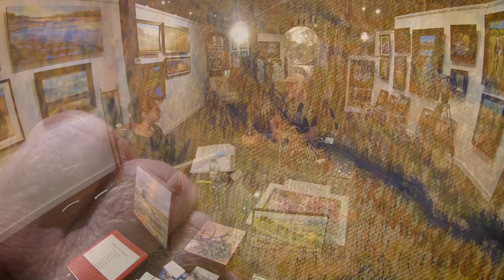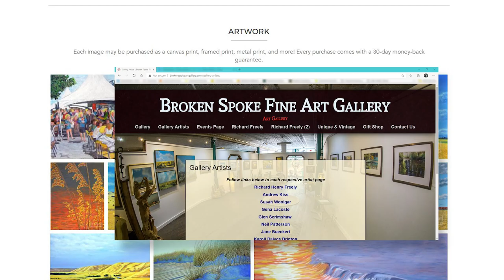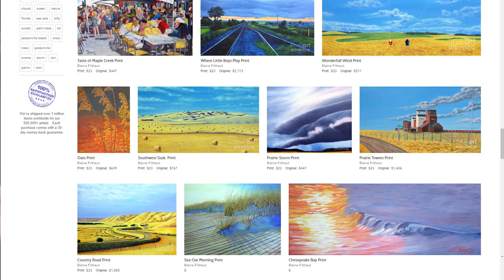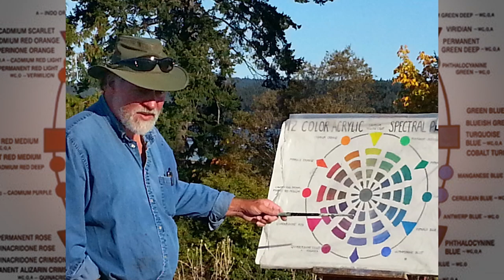Broken Spoke Fine Art Gallery & Artist Blaine Filthaut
A recorded interview by Access TV with Artist Blaine Filthaut and owner of the Broken Spoke Fine Art Gallery located in Maple Creek Saskatchewan.

The Broken Spoke Fine Art Gallery has attracted some of Western Canada's finest and established artists.  The 4000 square foot gallery is located in a Historically classified building which also holds the studio of Blaine Filthaut.

An eclectic gift shop features blown glass, gemstones, dream catchers, Turkish lamps, and many other International and unique gifts.

The Broken Spoke also features two full furnished Artist in Residence suites available on a weekly basis.